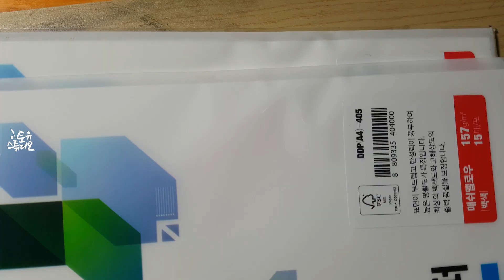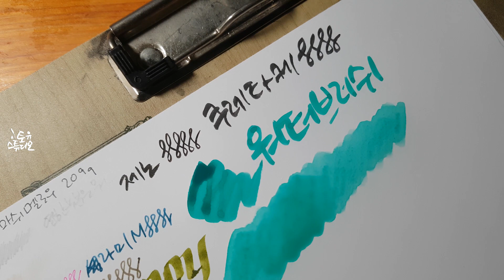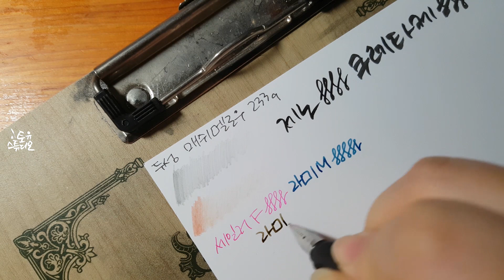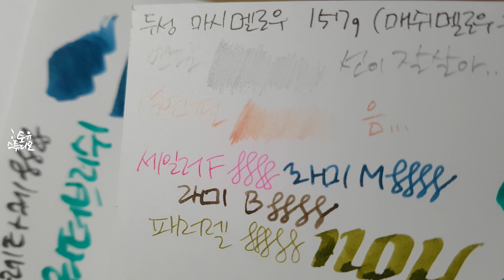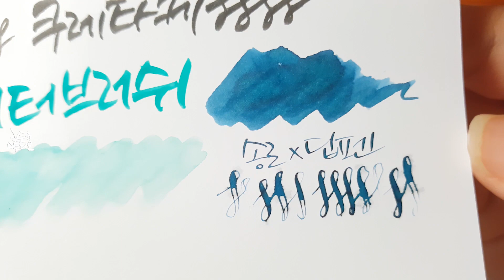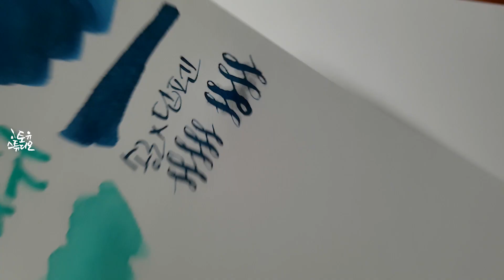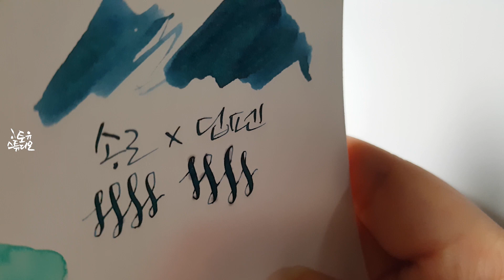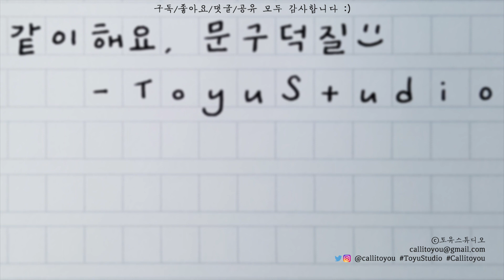두성 매쉬멜로우 백색 157g 223g & 삼원특수지 아트스퀘어 마쉬멜로우 209g ~마쉬멜로우 너마저~ [종이 테스팅 대장정 : 국내산 딥펜용 종이를 찾아서/리뷰]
브루투스, 너마저...! 브로콜리, 너마저..! (가수 이름)